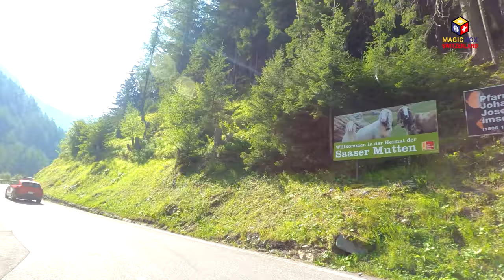Gasenried 4K 🇨🇭 Village Walking Tour in the Morning & Epic Drive To Saas-Grund, Valais / Wallis Ep#5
Canton of Valais / Wallis - Episode #5
Gasenried 4K 🇨🇭 Village Walking Tour in the Morning & Epic Drive To Saas-Grund

Videography by Magic Box Switzerland

  The Epic Road Trip Itinerary:
  00:18  Gasenried, Canton of Valais in Switzerland
  03:20  Swiss Restaurant - Riederstübli
  10:36  Hotel Alpenrösli
  15:45  Leaving “Gasenried” village and heading to “Saas-Grund”
  22:15  Rittinen, St. Niklaus
  23:48  Niedergrächen, Grächen
  24:45  Rittinen, St. Niklaus
  32:38  St. Niklaus
  39:36  Illas, Stalden
  44:38  Eisten
  45:35  Zen Eisten, Eisten
  51:45  Niedergut, Saas-Balen
  52:31  Saas-Balen
  54:47  Bidermatten, Saas-Balen
  55:12  Tamattsand, Saas-Balen
  55:34  Saas-Grund

Canton of Valais / Wallis
It is one of the 26 cantons forming the Swiss Confederation. It is composed of thirteen districts and its capital and largest city is Sion. The flag of the canton is made of thirteen stars representing the districts, on a white-red background. Valais is situated in the southwestern part of the country. It borders the cantons of Vaud and Bern to the north, the cantons of Uri and Ticino to the east, as well as Italy to the south and France to the west. It is one of the three large southern Alpine cantons, along with Ticino and the Grisons. It is a bilingual canton, French and German being its two official languages. Traditionally, the canton is divided into Lower, Central and Upper Valais, the latter region constituting the German-speaking minority. Valais essentially coincides with the valley of the Rhône from its headwaters to Lake Geneva, separating the Pennine Alps from the Bernese Alps. A major wine region, the canton is simultaneously one of the driest regions of Switzerland in its central Rhône valley and among the wettest, having large amounts of snow and rain up on the highest peaks found in Switzerland, such as Monte Rosa and the Finsteraarhorn.

St. Niklaus
St. Niklaus (French: Saint-Nicolas) is a village and a municipality in the Mattertal, part of the district of Visp in the canton of Valais in Switzerland. The municipality is located in the Visp district. It is the main settlement in the Matter valley (also called the Nikolai valley). It consists of the settlements of Riedmatten, Dorf, Stalu, Ze Schwidernu, Mattsand, Herbriggen, Breitmatten on the valley floor and the alpine settlement of Gasenried on the eastern slope.

Gasenried
Gasenried (Valais German Gasuriäd), sometimes short Ried (Valais German Riäd ), is a large clustered settlement inhabited all year round in the municipality of St. Niklaus (Valais German Zaniglas ) in the Valais district of Visp. It lies at 1659  m above sea level. M. on the right flank of the valley above St. Niklaus Dorf (1120  m above sea level).

Grächen
Grächen is a municipality in the district of Visp in the canton of Valais in Switzerland. The village is situated at an altitude of 1,620 meters (5,310 ft) on a terrace above St. Niklaus in the Mattertal, north of the Mischabel range (and Dom).

Stalden
It is a municipality in the district of Visp in the canton of Valais in Switzerland. It lies at the foot of the Mischabelhörner and Dom (4,545 m [14,911 ft]). It consists of three formerly independent villages Stalden Dorfmark, Chinegga (since 1805) and Niederrusen (since 1817, now called Neubrück). Being well within the Alps, the region of Stalden is notably the driest location in Valais and Switzerland, with 545 mm of rainfall per year measured at the Ackersand meteorological station.

Eisten
It is a municipality in the district of Visp in the canton of Valais in Switzerland. The municipality is located in the Visp district, on the eastern and western sides of the entrance into the Saas valley. It lies east of the Mischabel range, which culminates at the Dom (4,545 m [14,911 ft]).

Saas-Balen
It is a municipality in the district of Visp in the canton of Valais in Switzerland. It lies at the foot of the Mischabelhörner and Dom. It has the smallest area of any municipality in the Saas valley. It consists of the village of Saas-Balen and the hamlets of Niedergut (Ausser-Balen), Bidermatten and a part of Tamatten (Inner-Balen) as well as 25 small, alpine settlements.

Saas-Grund
It is a municipality in the district of Visp in the canton of Valais in Switzerland. It lies east of Lenzspitze and Dom. It consists of the village of Saas-Grund, the hamlets of Unter dem Berg and Ze Laubinu and portions of the hamlets of Tamatten and Unter den Bodmen

* Source : Wikipedia